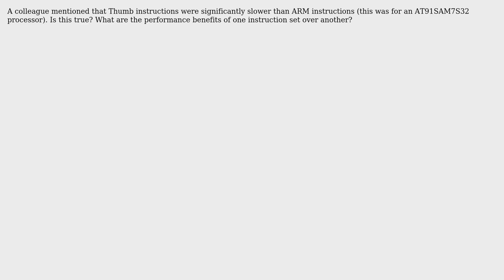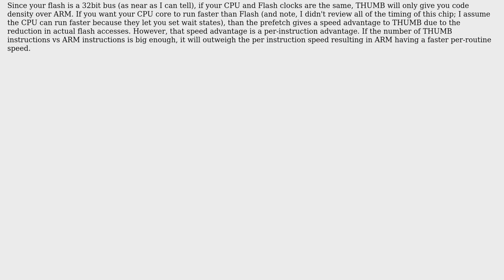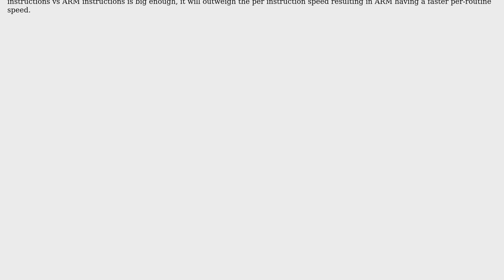How do Thumb instructions compare to ARM instructions for performance?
With thanks & praise to God, and with thanks to the many people who have made this project possible! | Content (except music & images) licensed under CC BY-SA | Music | Images & others | With thanks to user Patrick user John O'M. and the Stack Exchange Network Trademarks are property of their respective owners. You are responsible for your own actions.